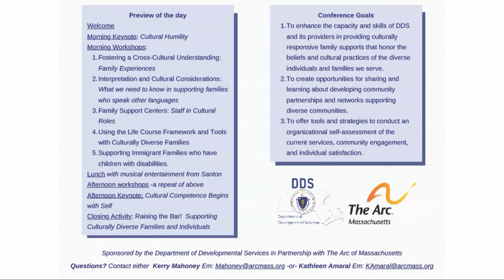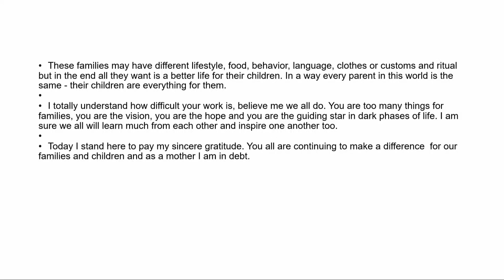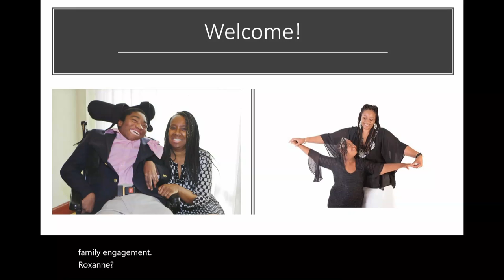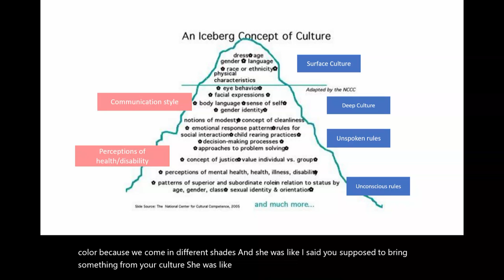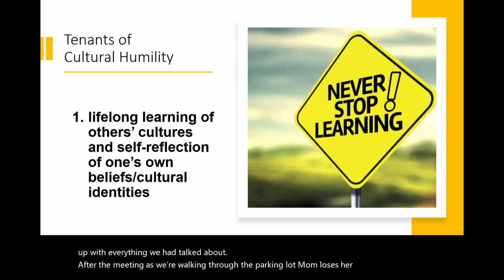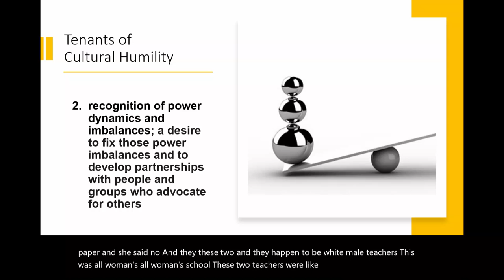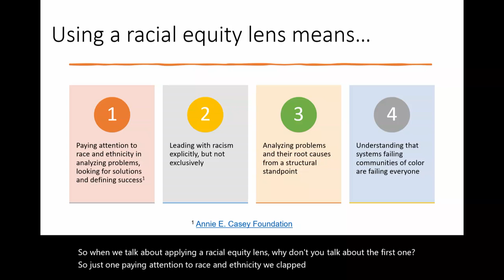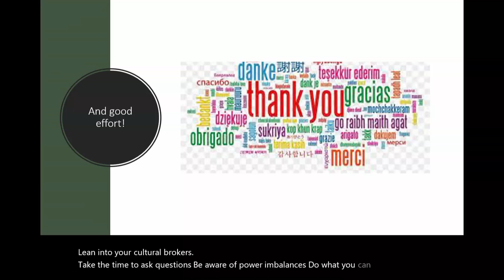2022 DDS Family Support Conference: Family Welcome & Cultural Humility [Slides Presentation]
2022 DDS Family Support Conference
Making a Cultural Commitment: Bridging the Cultural and Linguistic Gaps
Audience: Family Support Center Navigators/Staff and DDS Service Coordinators

Family Welcome:
Parent leader, Jaya Pandey,  offers a welcome, to the audience, in Kamir.

Morning Presentation: "Cultural Humility."
Beth Bostic and Roxanne Hoke-Chandler offer insight on supporting families and individuals from diverse cultures through a keynote entitled "Cultural Humility."